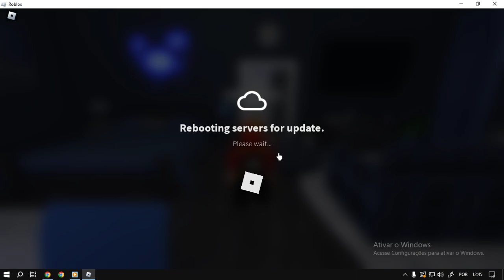Corra Para Ganhar Agora o item Roblox Gold Lantern Earrings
Nesse vídeo estarei ensinando como está ganhando o item Gold Lantern Earrings no Roblox
informação em primeira mão sempre no canal TATICA21